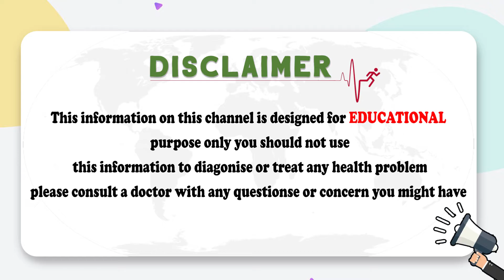Psychological Causes Of FSD | Sexual Dysfunction in Women | Dr Shilpi Reddy | Socialpost Healthcare